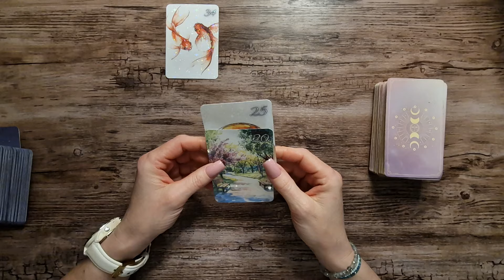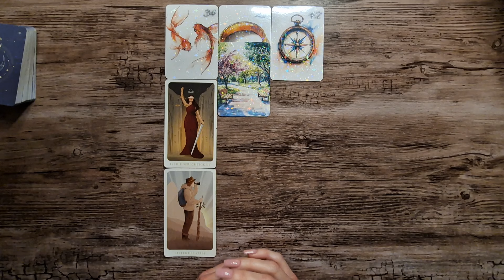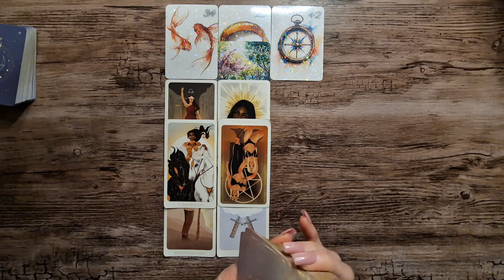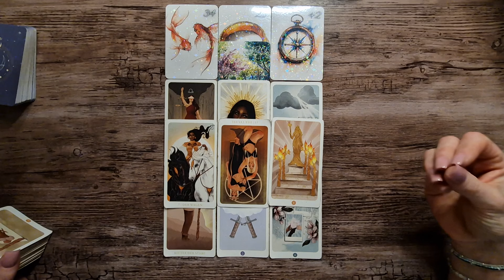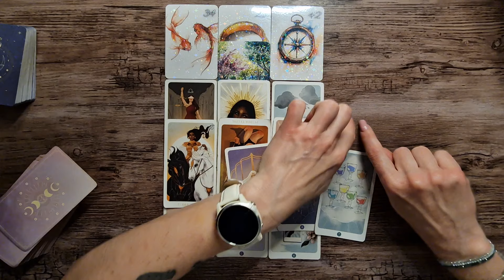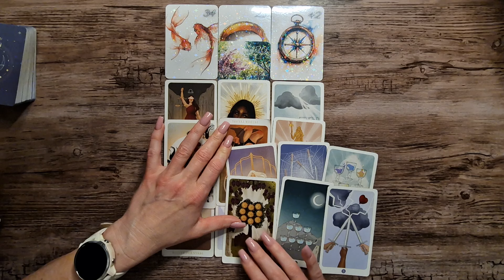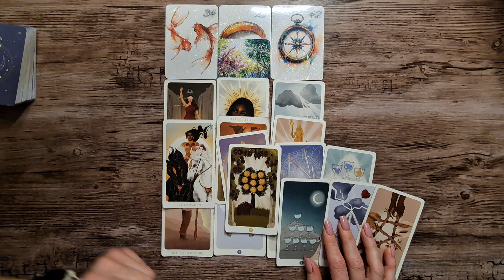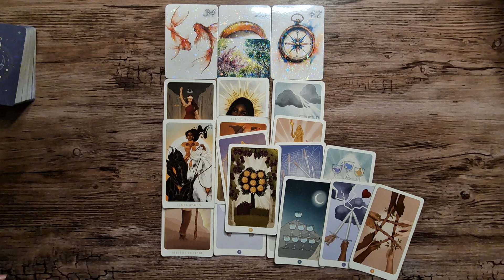jungfrau 🔮Rein ins Chaos, welches deine Welt nachhaltig & positiv verändert.